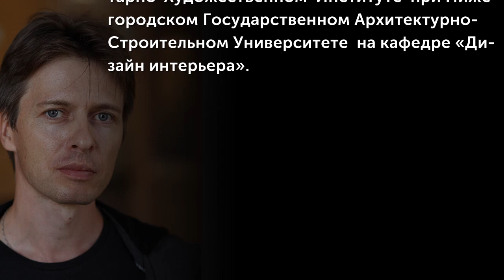Чернигин Алексей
Чернигин Алексей родился в 1975 году в Нижнем Новгороде. Окончил Нижегородское Художественное Училище и Нижегородский Государственный Архитектурно-Строительный Университет по специальности «Промышленный дизайн». Член Союза Художников РФ с 1998 года. С 2001 года преподает в  Гуманитарно-Художественном  Институте  при Нижегородском Государственном Архитектурно-Строительном Университете  на кафедре «Дизайн интерьера».
(Музыкальное сопровождение: Светлана Сурганова, "Сын", альбом "Рингтон сюита")